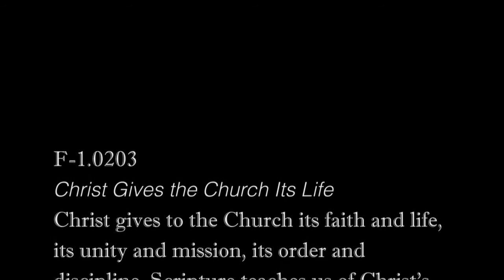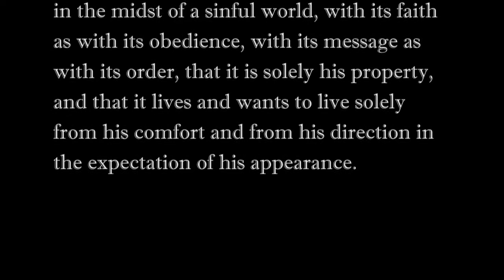10/17/2011 Gradye Parsons, the new Form of Government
10/17/2011 The latest video commentary in the weekly series by the Stated Clerk of the PC(USA), Gradye Parsons. Topic: The New Form of Government